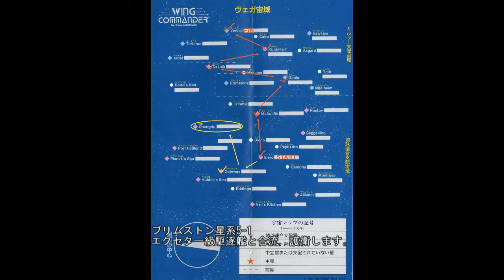Wing Commander(JP)#31 Brimstone5-1 FM-TOWNS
ウイングコマンダー　成都星系ミッション成功の場合の分岐。2番目のミッションです。
ブリムストン星域5-1
エクセター級駆逐艦を護衛します。

ハードディスク実行
実行，操作は♯1にて。

Execute HDD
Fujitsu FM-TOWNS version is a CD-DA sound source, arrangement of music, It is a feature that you appoint a famous voice actor. (Kamiya Akira, Furuya Toru, Hidaka Noriko, Kasahara Hiroko, etc.)